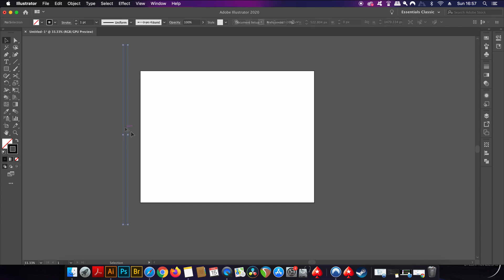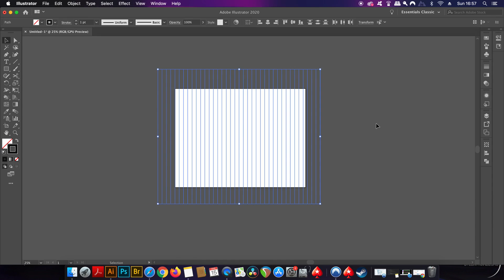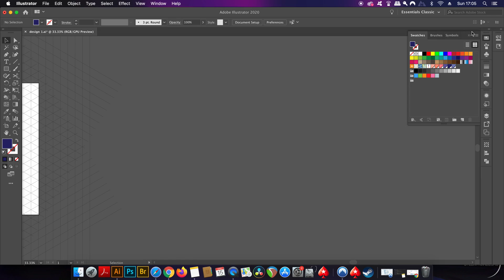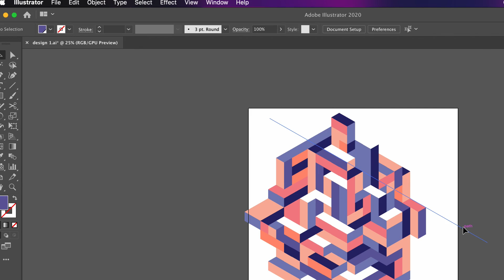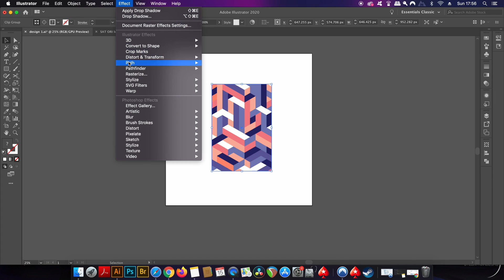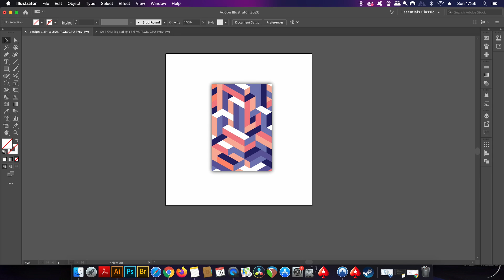I Found A NEW ISOMETRIC Method *Illustrator Isometric Designs*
I’m back with another isometric design tutorial within Adobe Illustrator! Todays design involves a NEW METHOD when creating isometric designs and patterns, and it’s really interesting and simple to do. We first make an isometric grid that I also have never shown on the channel before, and then make use of a specific Illustrator tool to make the actual isometric designs.
The method is so easy and quick, but the final design solution madden Illustrator is really neat and rewarding. I’m looking forward to seeing your reaction of todays design tutorial, and hope that you are inspired to make more isometric designs on your own accord, within Adobe Illustrator.

MUSIC